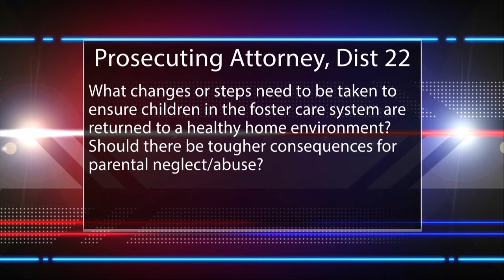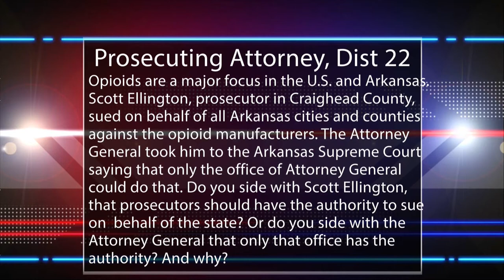Prosecuting Attorney, Dist. 22 - - Saline County Political Forum 2018 - 5/7